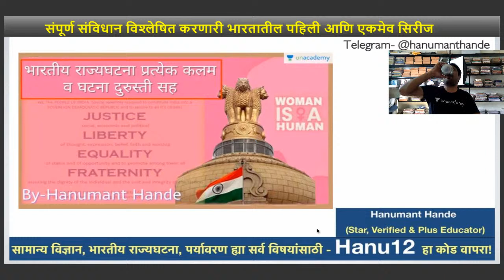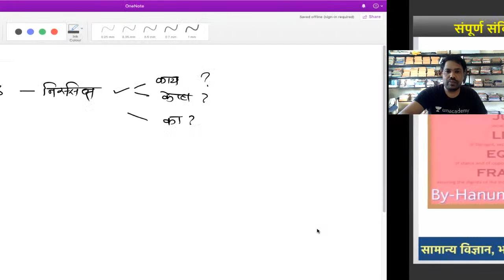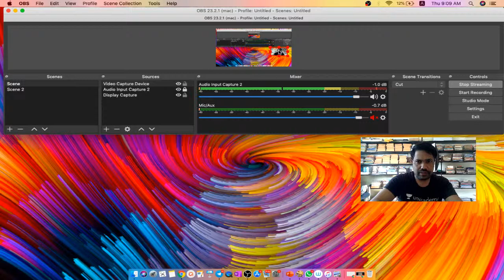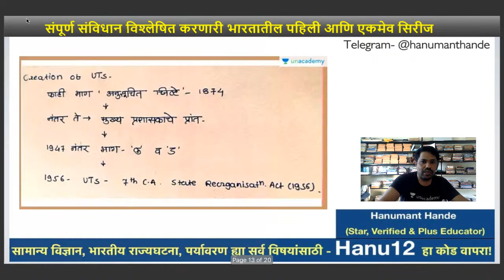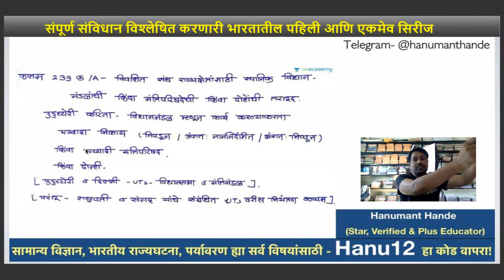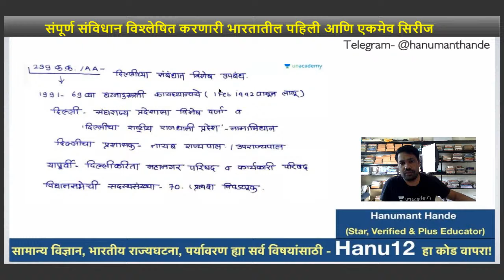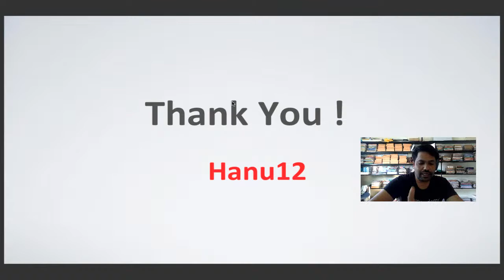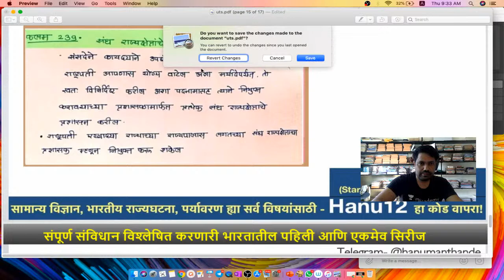Explained Constitutional Series Article 1 to 395 | MPSC 2020 | Hanumant Hande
मित्र आणि मैत्रिणींनो, ही भारतातील पहिली आणि एकमेव अशी सिरीज आहे ज्यामध्ये आपण भारतीय राज्यघटनेतील प्रत्येक कलम घेऊन विश्लेषण करणार आहोत !

Unacademy Subscription Benefits:
1. Learn from your favorite teacher
2. Dedicated DOUBT sessions
3. One Subscription, Unlimited Access
4. Real-time interaction with Teachers
5. You can ask doubts in the live class
6. Download the videos & watch offline